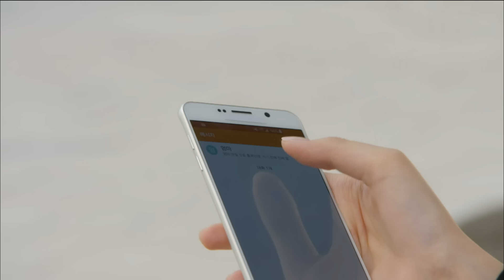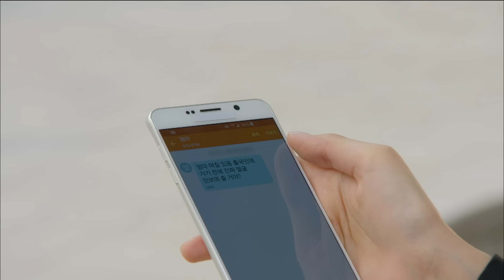[그녀는 예뻤다] 11회 정체가 탄로난 준희, 사과를 해보지만.. Drama 'She was pretty'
11회 줄거리

정체가 들통난 하리(고준희)는 성준(박서준)에게 사과하려 하지만 성준은 매몰차게 돌아서 버린다. 하리가 혜진이 아니라는 사실을 알게 된 성준은 그렇게 찾던 첫사랑 혜진이를 먼저 알아보지 못했다는 죄책감에 미안해 하며 혜진(황정음)을 찾아 간다.
한편 신혁(최시원)은 혜진에게 성준에게 가지 말고 자신에게 오라고 적극적으로 마음을 전하는데...

2015년 9월 16일~11월 11일 방영된, 최고시청율 19.8%에 빛나는 로맨틱 코미디!

▼ 그녀는 예뻤다  1회부터 보러가기 - WAVVE▼